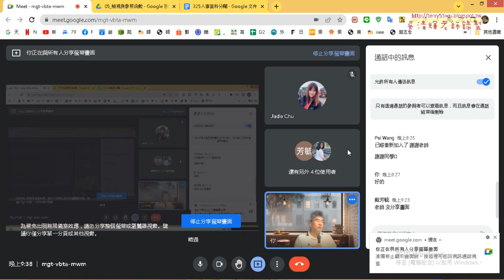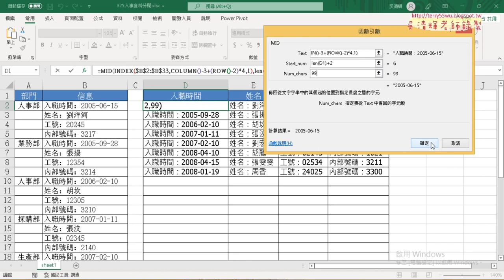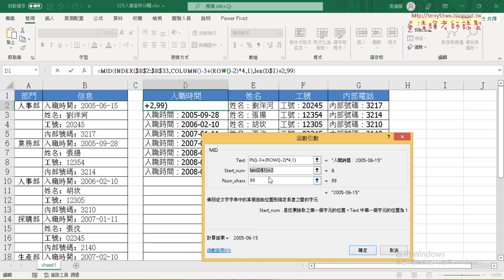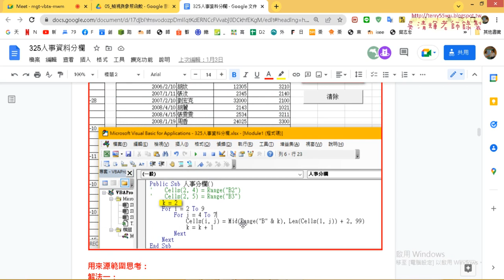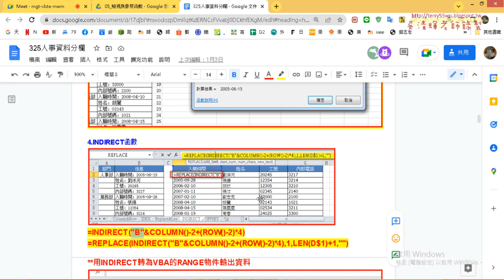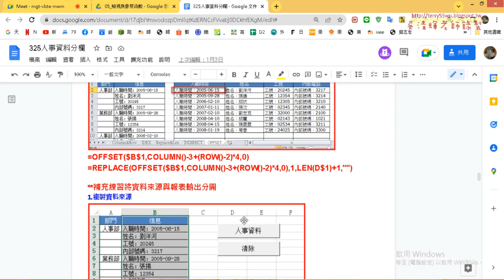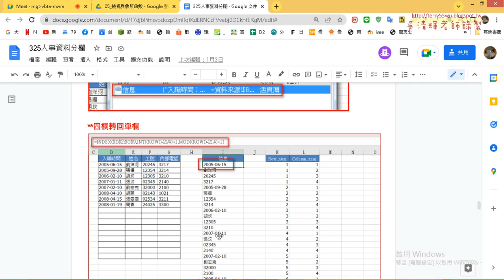09 用MID與LEN函數去除資料與其他函數